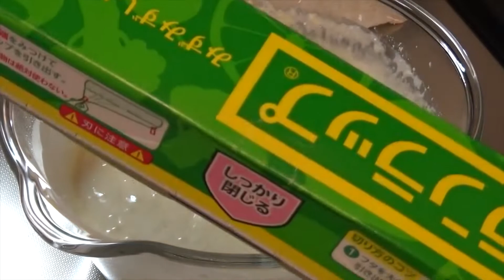SEM SOVAR! VOCÊ PRECISA VER COMO É FEITO!! PÃO CASEIRO - MACIO - FÁCIL- DELICIOSO_ Dona Formiguinha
SEM SOVAR! VOCÊ PRECISA VER COMO É FEITO!! PÃO CASEIRO - MACIO - FÁCIL- DELICIOSO I Receitas fáceis da Dona Formiguinha

Pão fofinho, pão delicia, pão caseiro, pão sem sovar, receita de pão caseiro super fácil de fazer, pão caseiro de liquidificador, pão caseiro simples e rápido, o pão mais fácil  do mundo, pão caseiro de liquidificador o pão mais fácil do mundo,

A receitinha de hoje é de um delicioso pão
caseiro macio e econômico sem sova.
Uma receitinha maravilhoda e uma
ótima opção de faça e venda também!
Agora não vai mais faltar pão ai na sua casa!!!

Ingredientes:

3 xícaras (chá) de farinha de trigo
1 e 1/2 xícara (chá) de água morna
2 ovos
1/2 xícara (chá) de óleo
1 colher (sopa) de açúcar
1 colher (chá) de sal
10g de fermento biológico seco (1 pacotinho)

Rende 2 formas 18x09cm

CONTATO

CONTATO